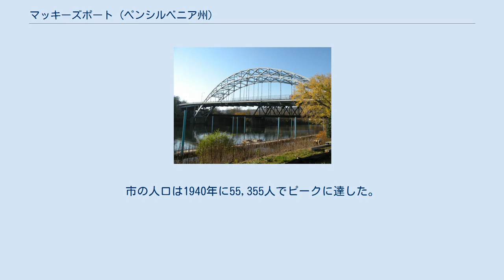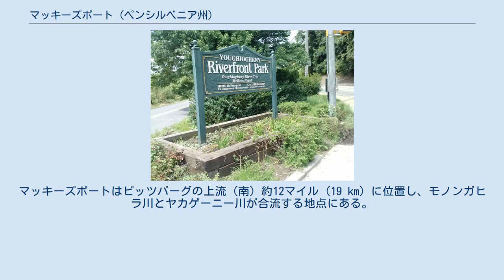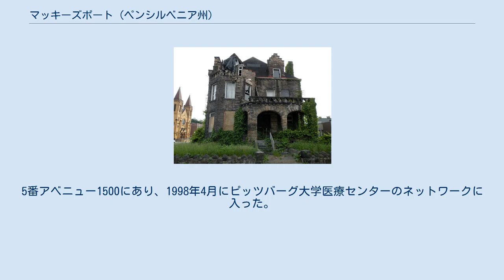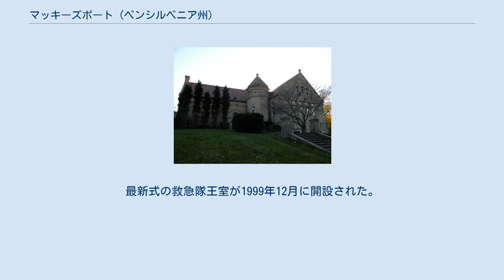マッキーズポート (ペンシルベニア州)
アレゲニー郡_(ペンシルベニア州)
マッキーズポート（英: McKeesport）は、アメリカ合衆国ペンシルベニア州西部のアレゲーニー郡の都市である。
モノンガヒラ川とヤカゲーニー川が合流する地点に位置し、ピッツバーグ大都市圏に属している。
2010年国勢調査での人口は19,731 人だった。
アレゲーニー郡で、人口ではピッツバーグ市に次いで2番目に多い都市である。
 マッキーズポートは1795年に入植され、その設立者ジョン・マッキーにちなんで名付けられた。
1830年までは田園の村だったが、この年に地域で石炭採掘が始まった。
瀝青炭の大きな埋蔵があった。
 マッキーズポートは1842年にボロとして、1891年に市として法人化された。
人口は20世紀半ばまで着実に増え続け、1940年代がピークだった。
1900年では34,227人、1910年で42,694人、1920年で45,975人、1940年で55,355人だった。
1940年代から人口が減ったのは、鉄鋼産業が他所に移転して地域を襲った経済低迷のせいである。
市内の主要雇用主は鋼管のメーカーであるナショナル・チューブ・ワークスであり、1万人を雇用していたこともあった。
100円ショップのG・C・マーフィが最初の店を開いた場所である。
 フィラデルフィア出身の初期開拓者で、デイビッド・マッキーの息子のジョン・マッキーがモノンガヒラ川とヤカゲーニー川が合流する地点近くに丸太小屋を建てた。
その場所が現在のマッキーズポートになっている。
マッキーは父がやっていた川の渡し船業を引き継いだ後、マッキーの港と呼ばれることになる都市の計画を立てた。
マッキーは「ピッツバーグ・ガゼット」紙にその提案を載せ、新しい住民が土地を20ドルで買える計画を打ち上げた（土地の新しい所有者が「劣っている」場所に苦情を言わないよう、区画を配分するために籤が使われた）。
 フレンチ・インディアン戦争の頃、ジョージ・ワシントンがその友人であり、セネカ族インディアンの支配者アリクィッパ女王を訪問するためにしばしばマッキーズポートを訪れた。
1795年にマッキー一家が入植した後、石炭の採掘が始まった1830年に町は成長を始めた。
最初の学校校舎が1832年に建てら、ジェイムズ・E・ヒューイが初代校長になった（マッキーズポートのヒューイ通りはこのヒューイにちなむ命名である）。
市で最初の製鋼所は1851年に設立された。
 1872年、ナショナル・チューブ社が開所され、USスチールの一部になった。
同社の開所直後の時代に、アメリカ合衆国国勢調査局に拠れば、国内でも最も成長速度の高い自治体になっていた。
アメリカ合衆国東部の他の地域、イタリア、ドイツ、ロシア、ポーランド、チェコスロバキア、ハンガリーから家族連れの労働者が移って来た。
その大半はナショナル・チューブ社で働いた。
 1900年代、マッキーズポートは製鉄業の中心として、全国的な重要都市になった。
市の人口は1940年に55,355人でピークに達した。
 ナショナル・チューブ社が1980年代に閉鎖され、モン・バレーにあったUSスチールの他の製鉄工場を続いた。
地域開発機関の助けを得て、市は元製鋼所があった場所の再活性化に取り組んでいる。
 1947年4月22日、当時はアメリカ合衆国下院議員だったリチャード・ニクソンとジョン・F・ケネディが、5回行った討論の第1回目をマッキーズポートで行った。
この時の議題は労働問題だった。
それから13年後の1960年に、両者はテレビ中継された大統領選挙の討論で再度戦うことになった。
 マッキーズポートの歴史を通じて、数回の火事が市内で大きな損害を出させてきた。
それぞれの損害額は下記の通りであるが、インフレ効果を見れば、現在の価値に直すともっと大きな額になるはずである。
 (1) マッキーズポート中心街のフェイマス百貨店の火事は、ジェニーリンド通りの周辺の企業や家屋14棟と、多方向に広がった。
火は南に広がって、エルクス・テンプル、マーケット通り学校を破壊し、6番通りを越えてストリフラーの葬儀社に損害を与え、東のマーケット通りを越えてカダーの衣料品店、本屋、オッドの趣味の店、ファーマーズプライド・チキンの店、コニー・グリル・レストランが入ったビルを破壊し、マッキーズポート・シネマとマッキーズポート国定銀行支店に損傷を与えた。
火は5番アベニューも越えてケリー・ビルに移り、アップル・ショップ、フェイグス・ベイカリ...